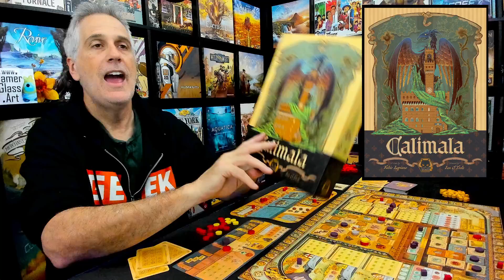Calimala: Intrigue ►►► Rahdo's Final Thoughts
A video outlining gameplay for the boardgame Calimala: Intrigue.